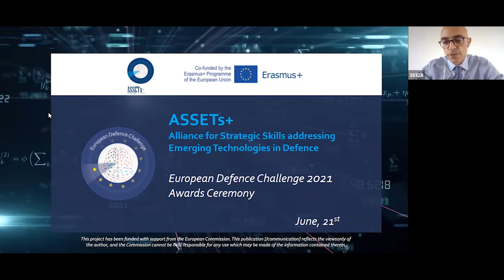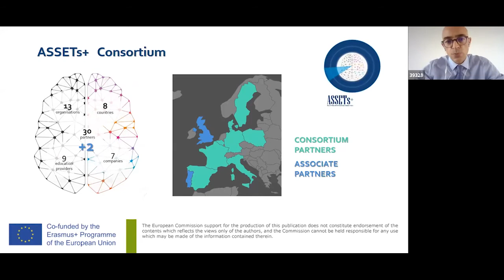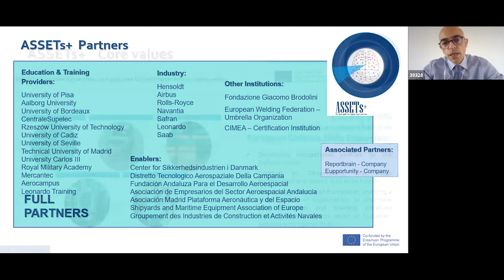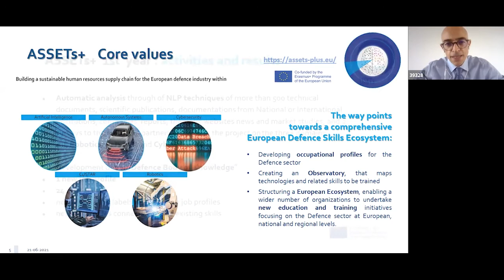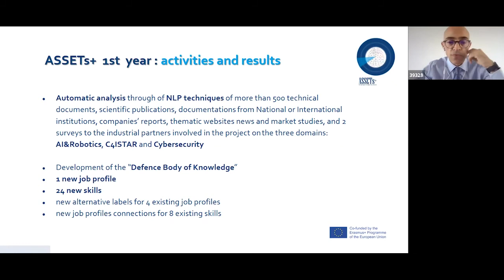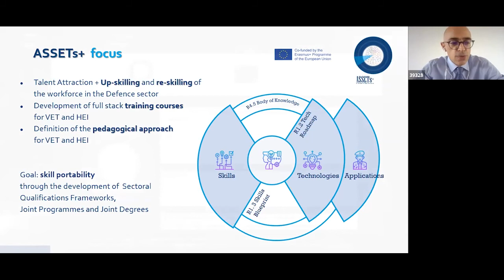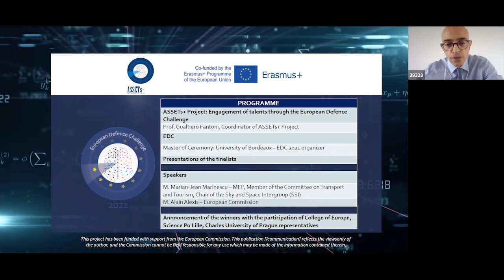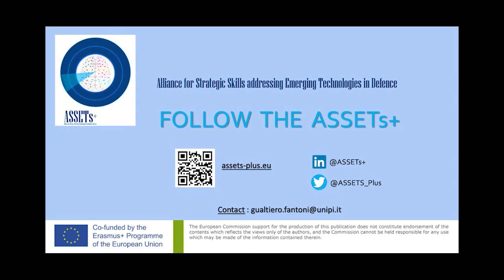1st edition of the ASSETs+ European Defence Challenge Ceremony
Gualtiero Fantoni